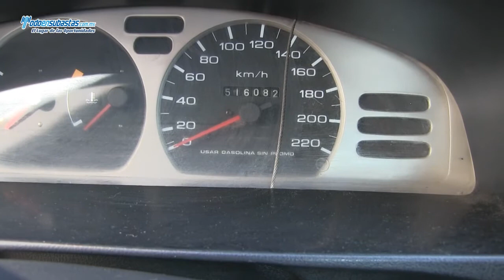Nissan / Tsuru GSI / 2011